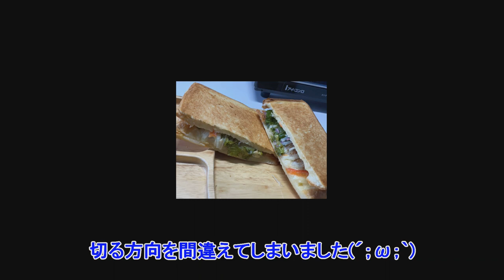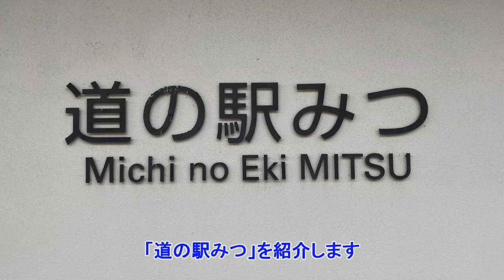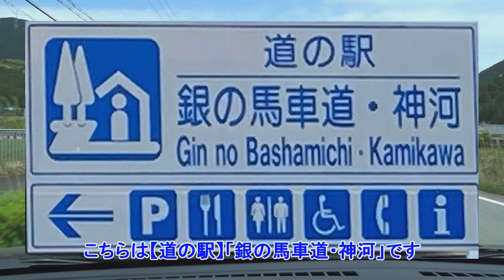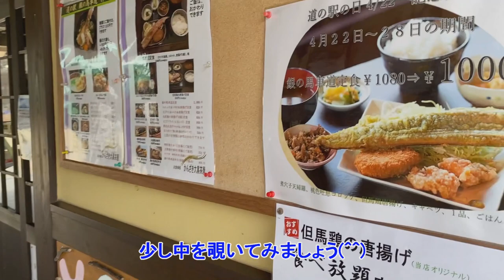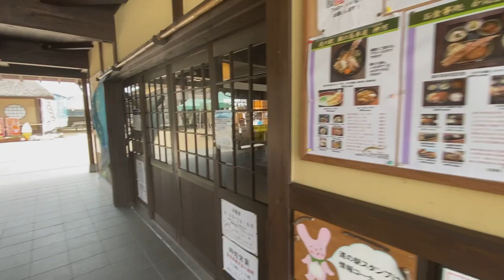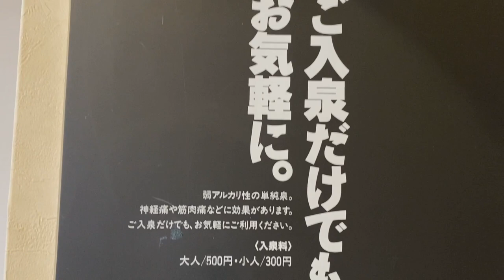【道の駅みつ】で絶景とホットサンドメーカーで朝食、そして道の駅巡り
ホットサンドメーカー​ ​​​​道の駅 ​ダイソー　兵庫県相生市　海の見える道の駅　「道の駅みつ」最高の朝食